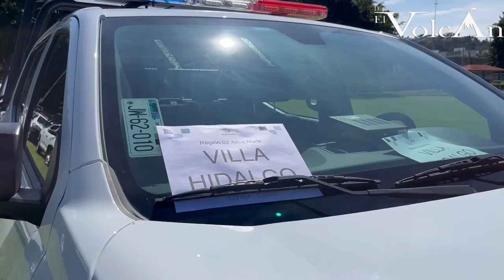Entregan equipos para fortalecer la seguridad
Con una inversión de alrededor de $150 millones de pesos, a través del Fondo de Aportaciones para la Seguridad Pública (FASP) y el Fondo para el Fortalecimiento de las Instituciones de Seguridad (FOFISP), y por el Estado, se fortalecerá a 119 corporaciones de policías municipales, con 64 nuevas patrullas, equipos tácticos entre uniformes, chalecos antibalas, protectores para equipos antimotines, torres de seguridad o monitoreo de Escudo Urbano, y equipamiento para juzgados cívicos, los cuales contribuirán a mejorar la estrategia de seguridad de Jalisco y continuar reduciendo la incidencia delictiva, informó el Gobernador Enrique Alfaro durante la entrega de estos equipos.